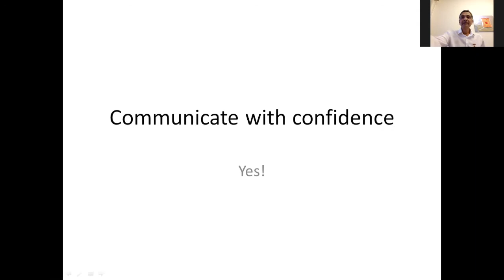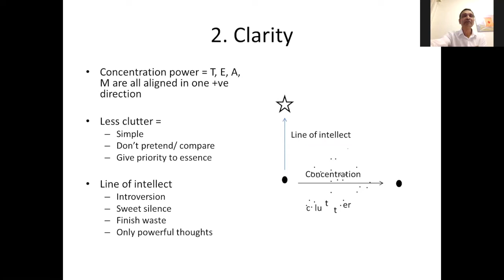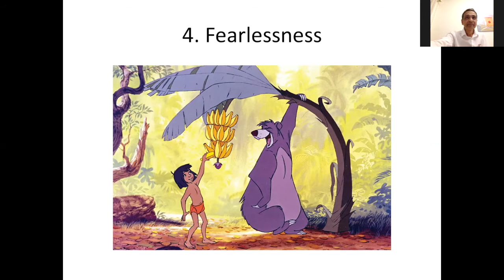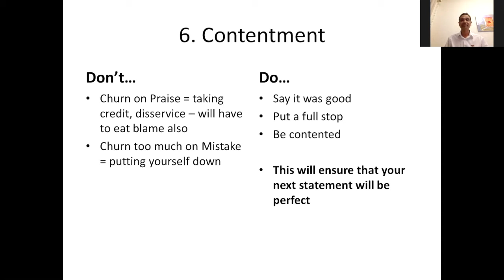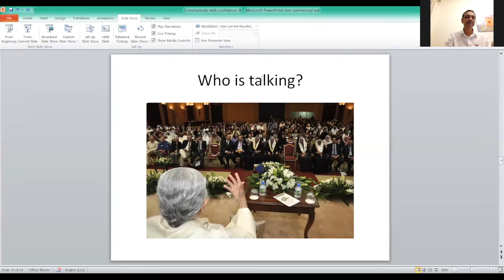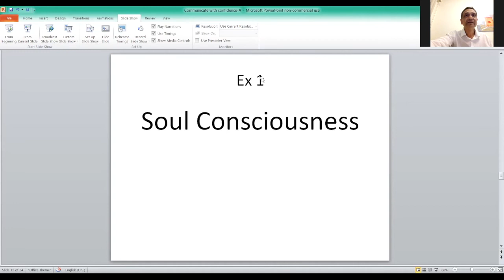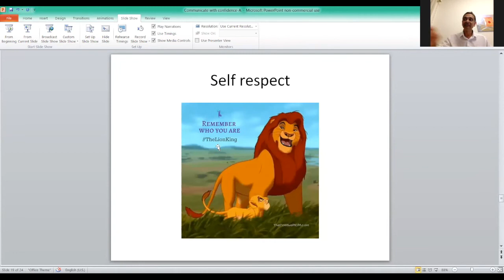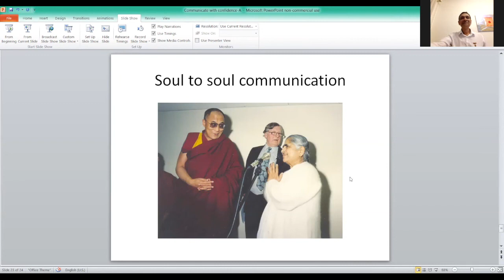Communicate with Confidence - Vinod Mungalpara - Tuesday Talk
Communicate with Confidence  ||  Anubhuti Meditation Retreat Center || By Bk Elizabeth and Bk Brother Vinod
Are you able to say what you mean? Speak your mind without hesitation? Say no in the most positive way? Communicate even when it’s uncomfortable or uneasy? Join us for skills in communicating with confidence. Because it’s not just about what you communicate but how you communicate that makes all the difference.

Vinod Mungalpara MD, has worked as a Surgeon, an Anesthesiologist, and now works in pain management. He has been studying and practicing Raja Yoga Meditation for 4 years. A spiritual life comes naturally to Vinod and he currently serves in Central California.